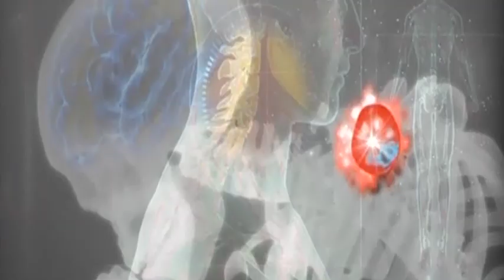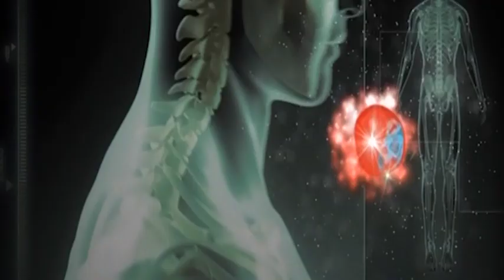إبتسامتك في عيد الفطر المبارك PART 2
المقدم  |  وجدان  الربيعي
الضيف:
د.عميد خالد عبدالحميد - مدير المراكز البريطانية للجودة في طب الأسنان
إبتسامتك في عيد الفطر المبارك